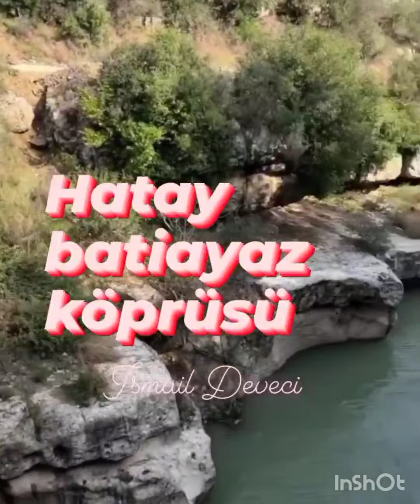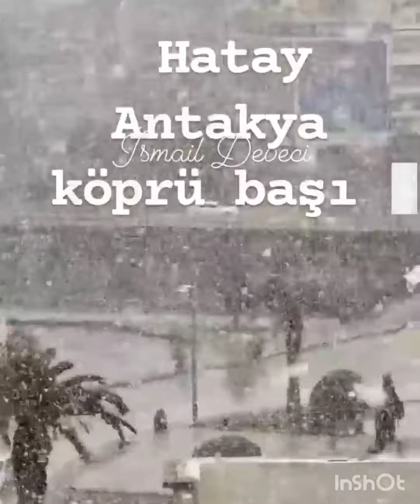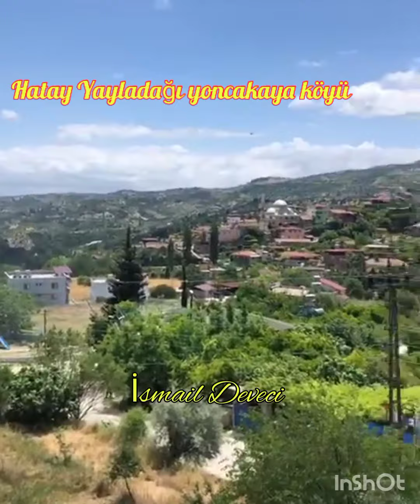20 Mart 2022